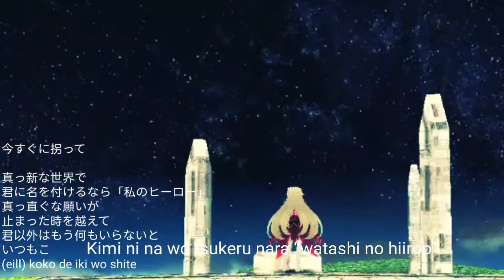Toram Online GMV Ending Tokyo Revengers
Anime : Tokyo Revenger
Song.  : eill "koko de iki wo shite"